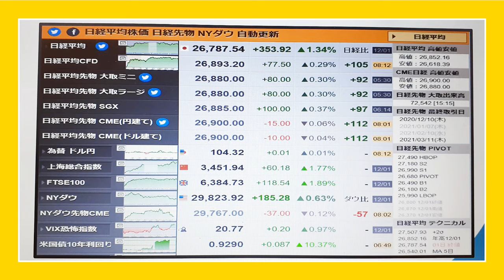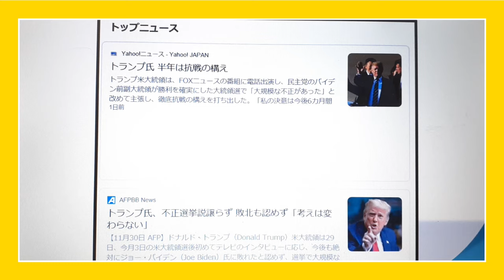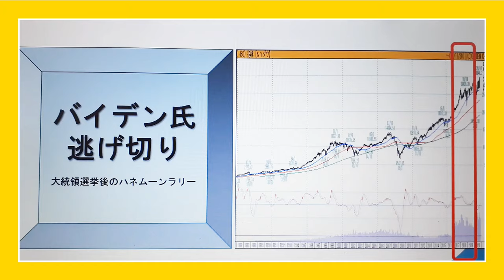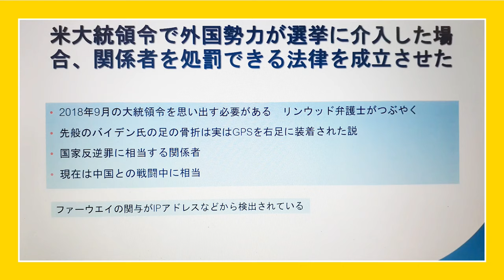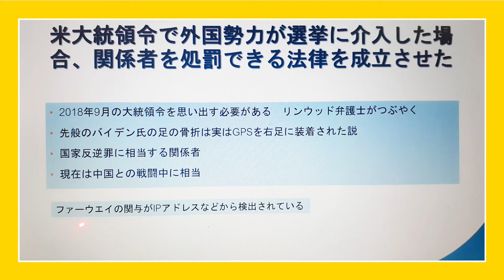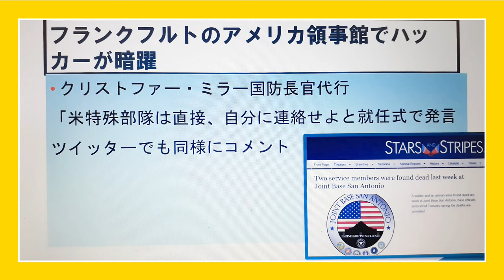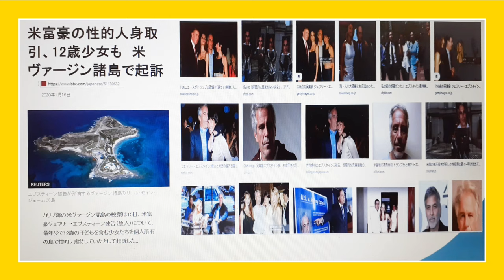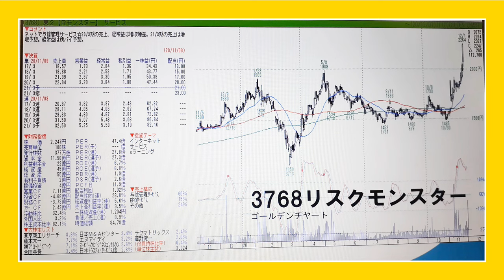木村佳子の気になる銘柄「公聴会での驚愕情報 世界の人がトンデモ情報を知った 株式市場はどう反応？」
フェローテック（6890）
アドプラズマ（6668）
リスクモンスター（3768）